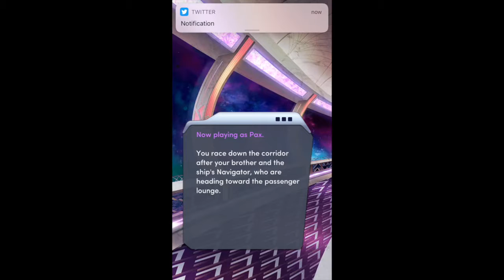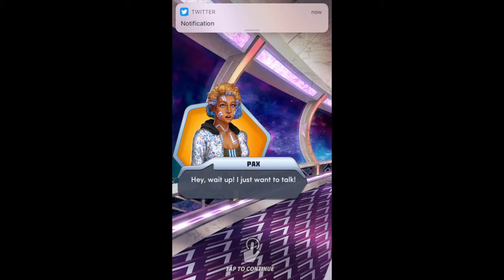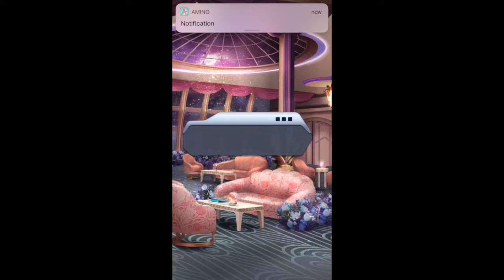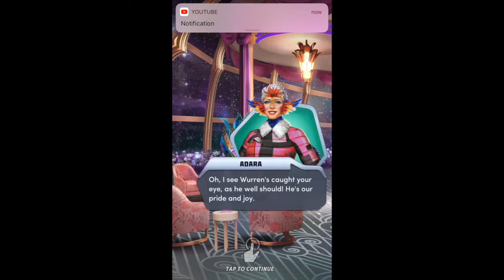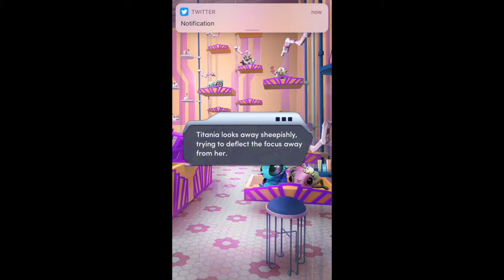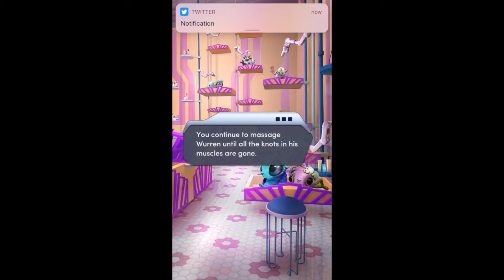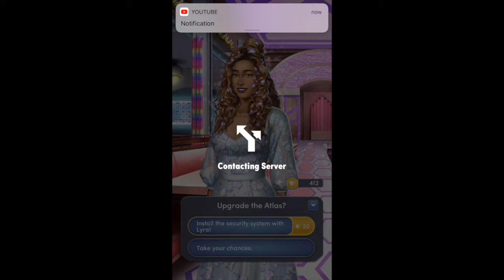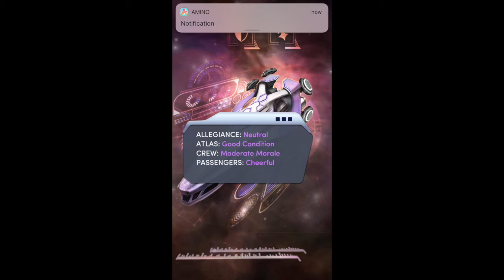Ant Will Plays-Choices:Across The Void Book 1 Chapter 3